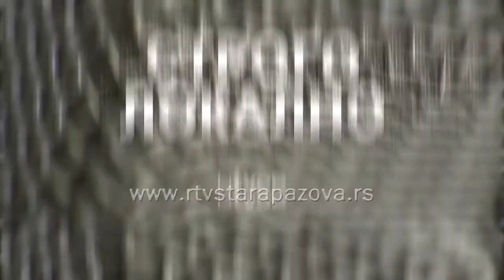Strogo lokalno - Srđan Matić i Bojan Džepina